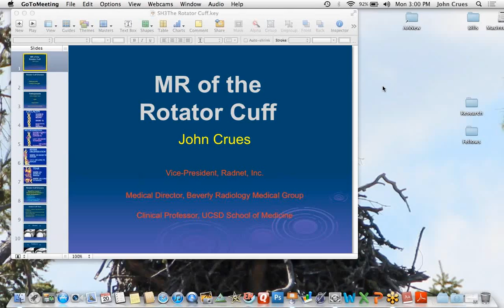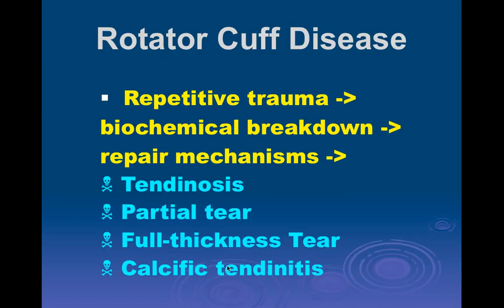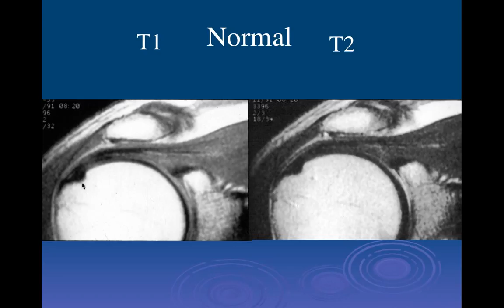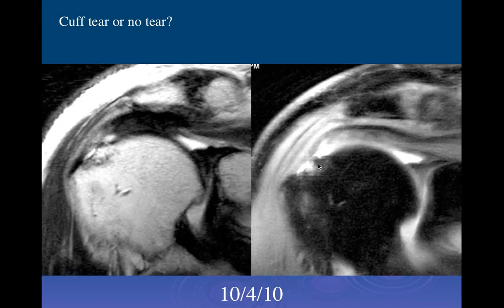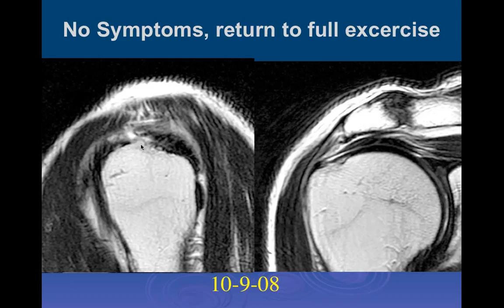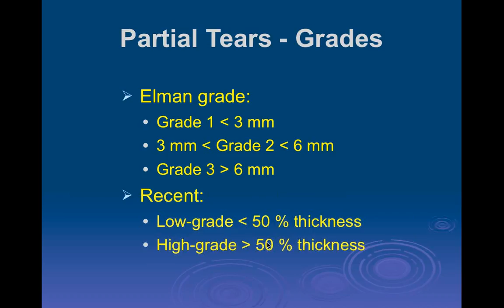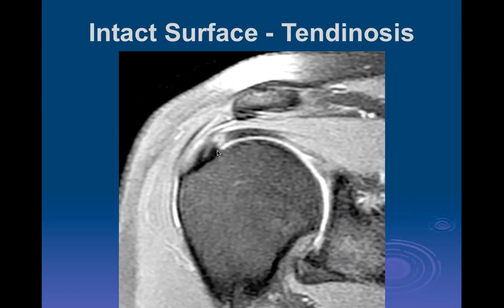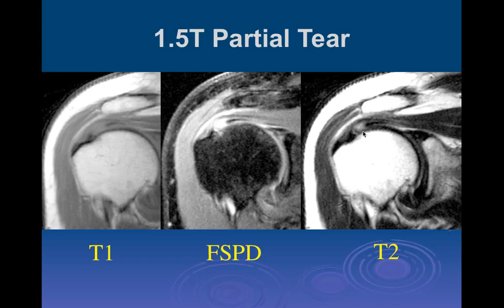Shoulder Rotator Cuff | Pt. 1